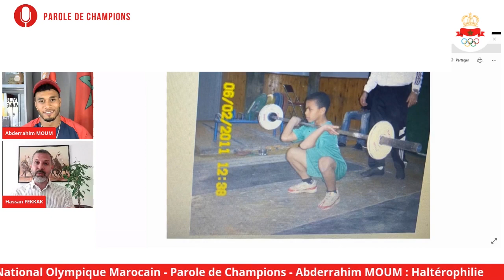#22 - Parole de Champions : Abderrahim MOUM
Parole de Champions est une émission du Comité National Olympique Marocain (CNOM​) qui vise à donner la parole aux champions marocains en préparation des Jeux Olympiques de Tokyo.

Découvrez leurs parcours, leurs objectifs et leurs motivations sans langue de bois.

Abderrahim MOUM : Haltérophile marocain.